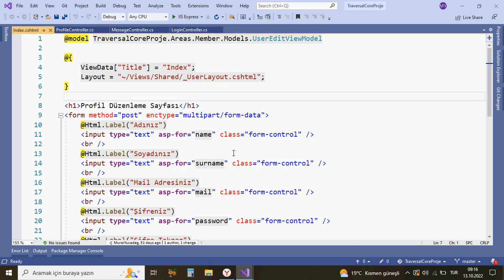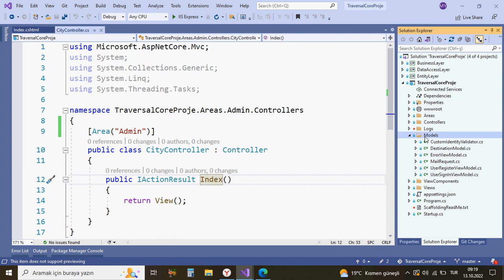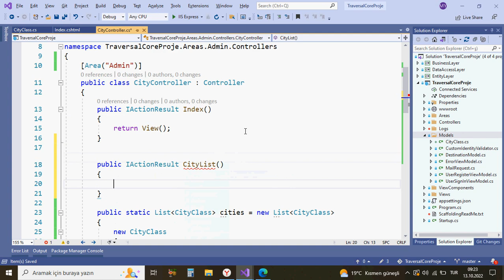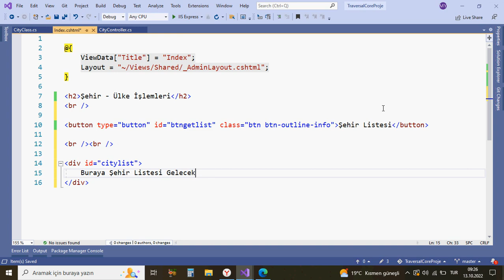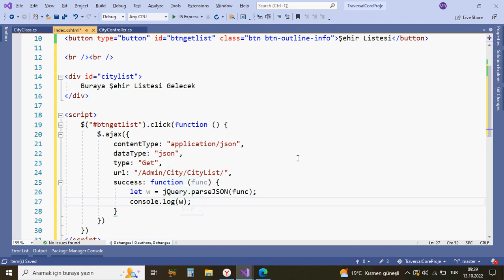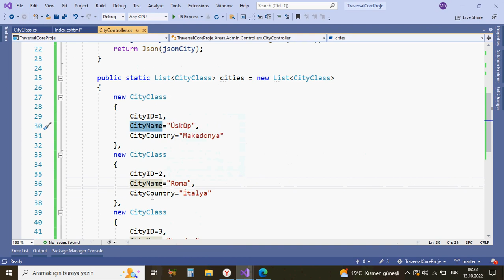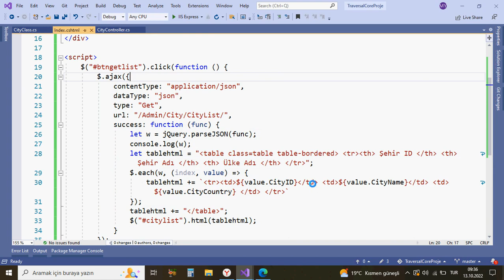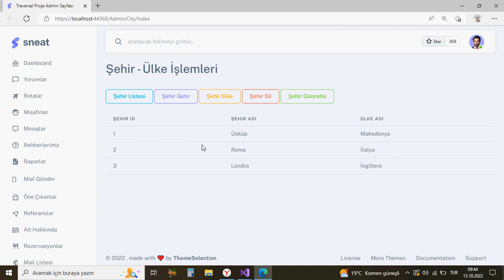#63 Traversal Rezervasyon Asp.Net Core 5.0 Mini Proje Ajax İşlemleri 1